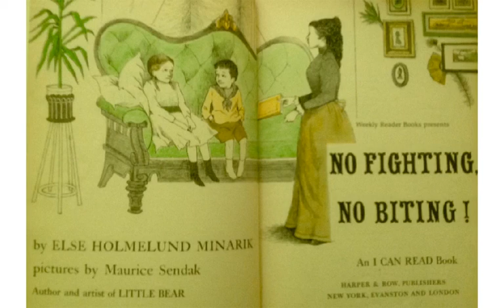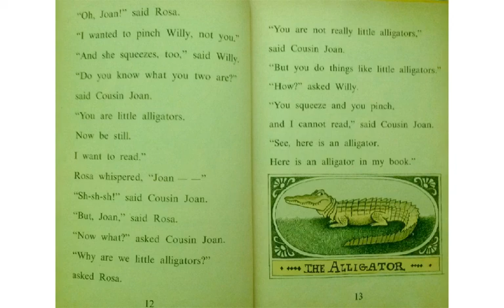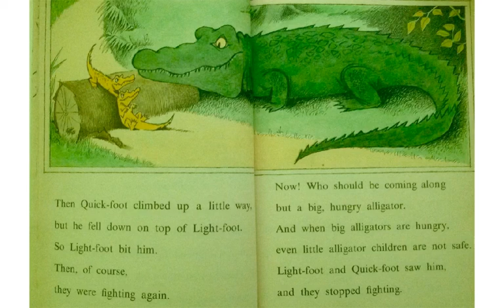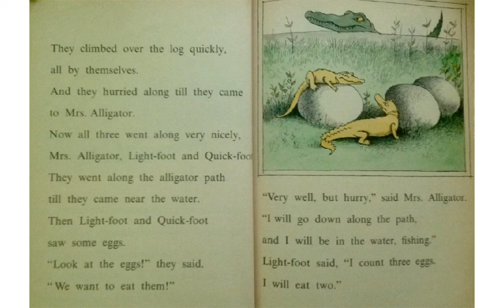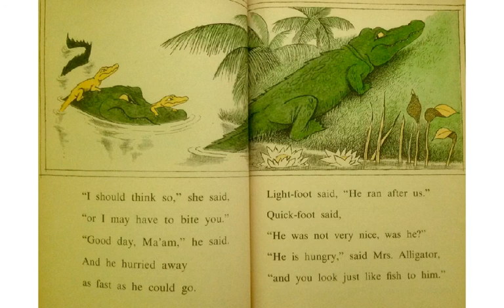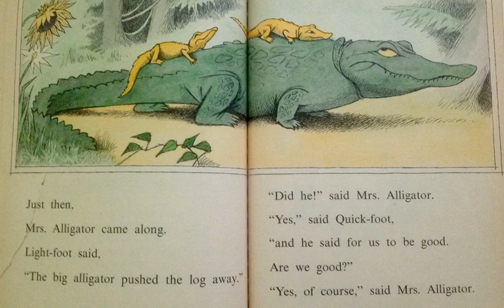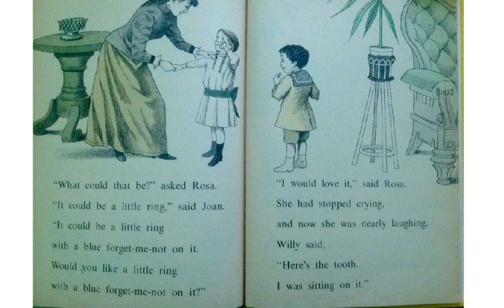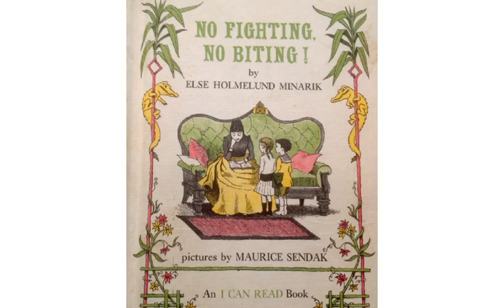No Fighting, No Biting by Else Holmelund Minarik & Maurice Sendak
#56 of the Read-Along Stories for Young Learners Sheltering at Home (created on the Educreations platform)